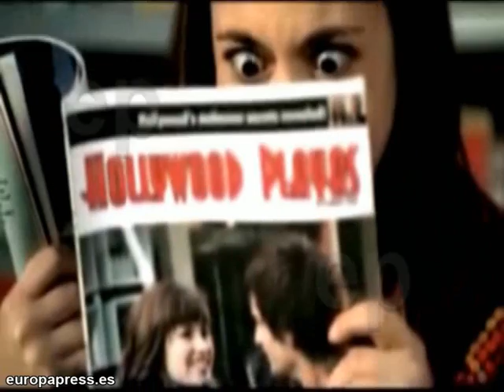Demi Lovato deja la serie de televisión de Disney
Demi Lovato ha tomado la triste decisión de dejar la serie de televisión que protagoniza en Disney Channel, 'Sony With A Chance' ya que considera que todavía no está recuperada al 100% de su desorden alimenticio y las cámaras todavía le imponen demasiado.